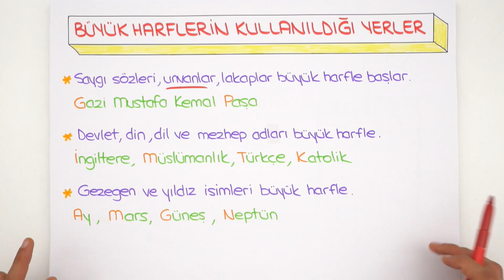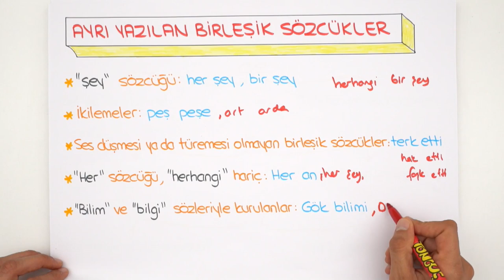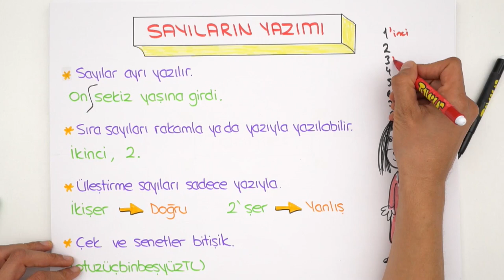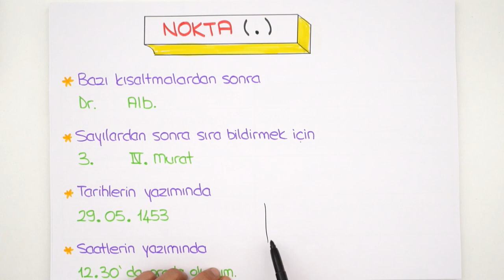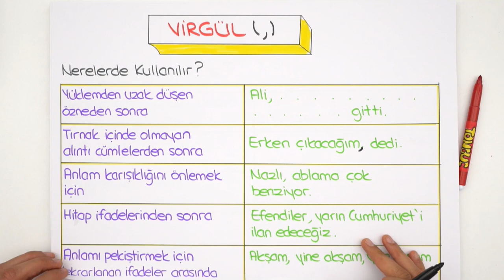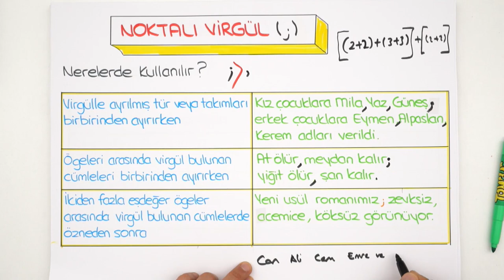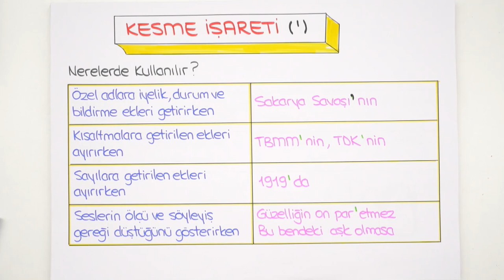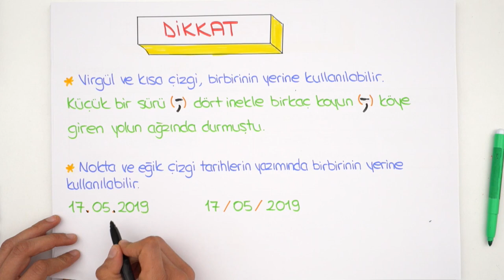10. Sınıf Edebiyat | Yazım Kuralları ve Noktalama İşaretleri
10. Sınıf kasım ayı programını indirmek için buraya tıklayabilirsin
10.sınıflar! Edebiyat dersinde "Yazım Kuralları ve Noktalama İşaretleri" konusunu yeni nesil sorular ve püf noktaları ile beraber sana bu videoda öğretiyoruz. Sakın kaçırma!😊